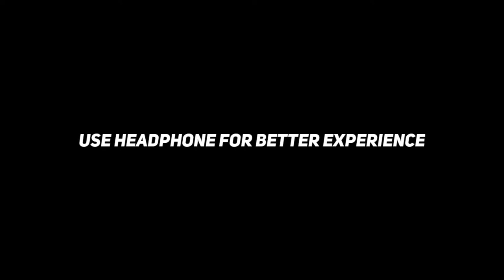PUBG MOBILE SPECIAL DASHAIN TIHAR (Sugam pokharel)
Device📱:Poco f1
Headphone 🎧:Fantech hg11
Record🎥: Screen Recorder-No ads
Edit💻 :Kinemaster pro

poco f1 gaming review
poco f1 pubg lag fix trick
poco f1 lag issue
poco f1 hit issue
poco f1 sensitivity
poco f1 pubg video
iphone 8 plus unboxing
iphone 8 plus gaming review
iphone 8 plus lag
iphone 8 plus heat
iphone 8 plus battery test
redmi note 8 pro heating test
oneplus 7 pubg gameplay
oneplus 7t pubg gameplay
oneplus 7t pubg montage
oneplus 7t 90fps
oneplus 7t battery test
realme x3 pubg montage
realme x3 battery test
realme x3 60fps
realme 6 unboxing
realme 6 gaming review
realme 6 pubg montage
realme 6 hit issue